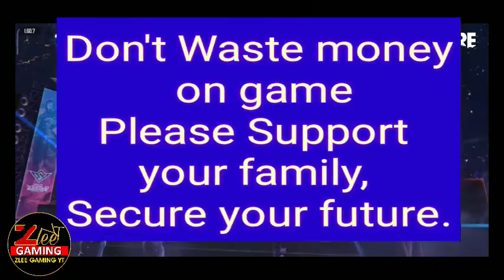Just free Character, gloo wall skin & Emote for everyone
Zlee Gaming YT 👌

Take care